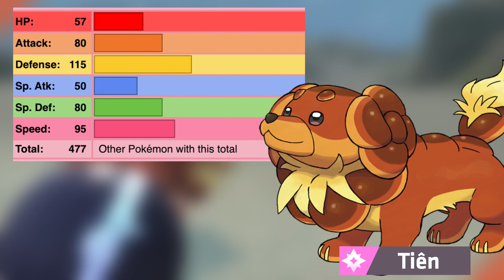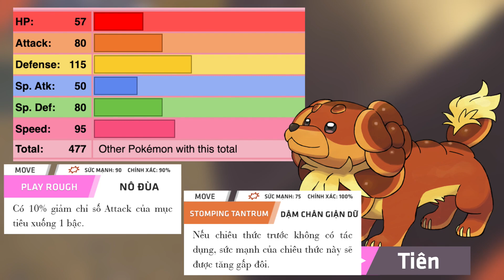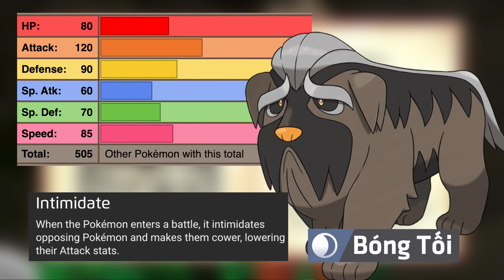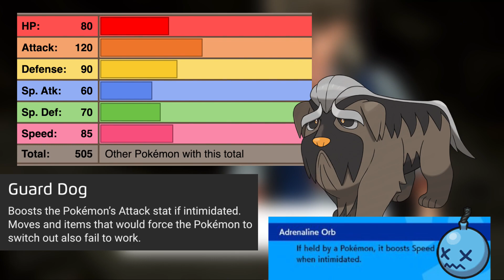Năm con Mèo nhưng Pokemon Chó vùng Paldea có gì hay ?!? | Pokemon Scarlet & Violet | PAG Center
Cám ơn các bạn đã quan tâm và theo dõi video của team!

Paldea Dog in Pokemon Scarlet and Violet: Fidough, Dachsbun, Maschiff, Mabosstiff, Greavard, Houndstone !!!